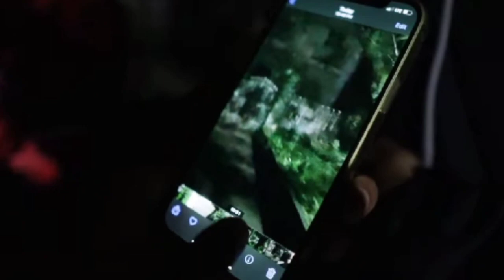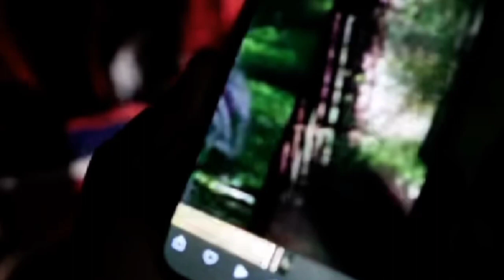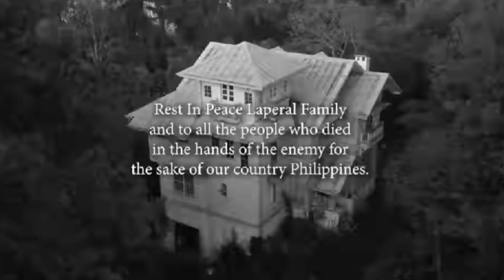Exploring sa Laperal Mansion (Most Haunted)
Owner: Zarckarro